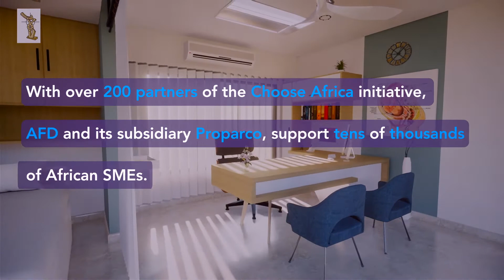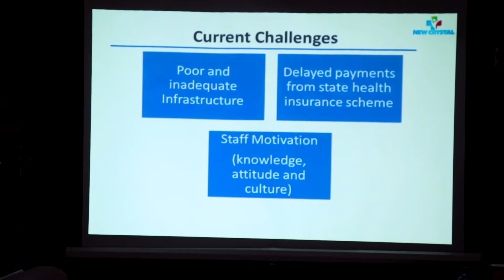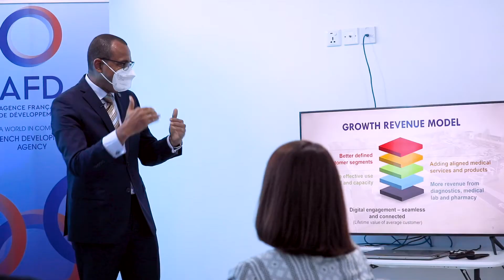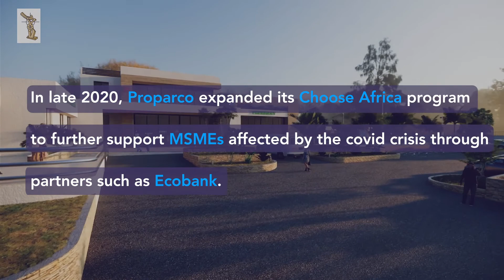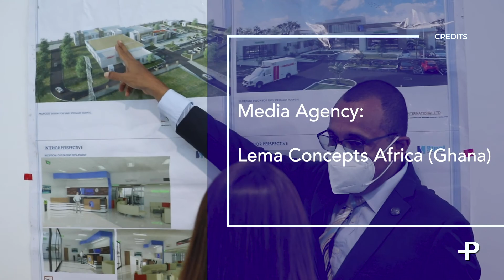Zoom on the impact of the Choose Africa initiative in Ghana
Choose Africa is the French initiative to support African start-ups, VSEs and SMEs implemented by Proparco and AFD.
In Ghana, this support has notably enabled New Crystal Hospital and Sinel Specialist Hospital to develop their activities.
In July 2021, Proparco signed a new partnership with Ecobank to enable the pan-African bank to offer up to fifty million Ghanaian Cedis (7.4 million euros) in term loans to micro, small and medium enterprises affected by the COVID-19 pandemic.